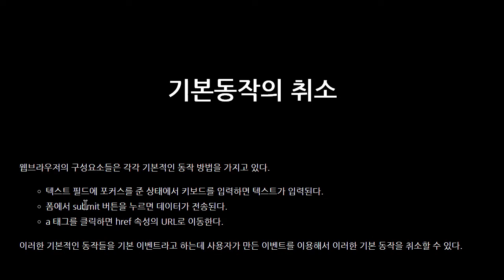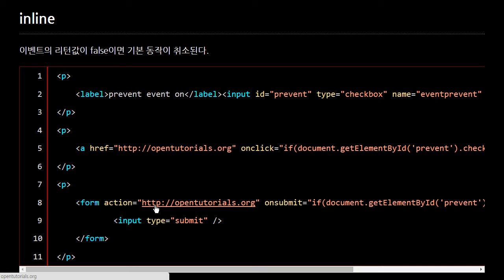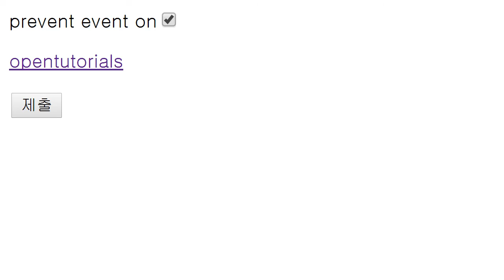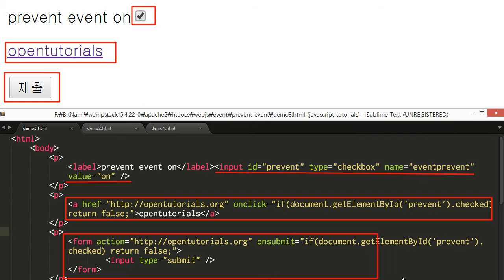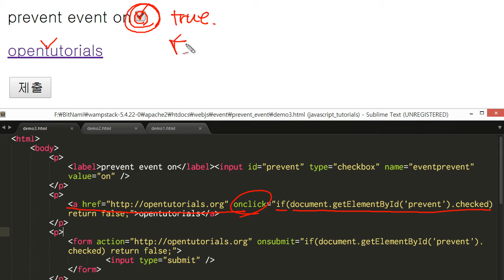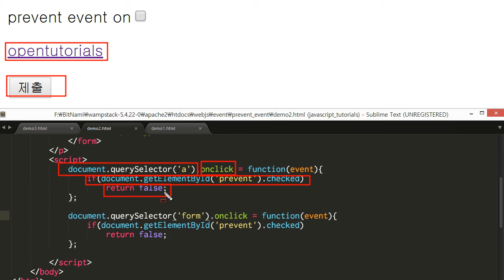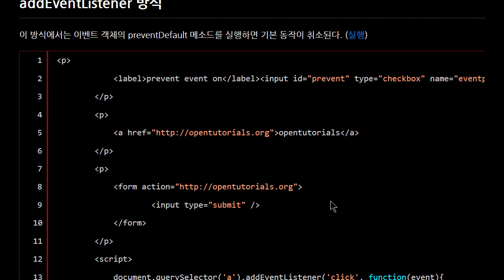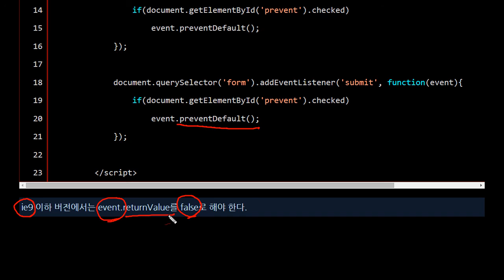JavaScript - 이벤트 기본 동작 취소